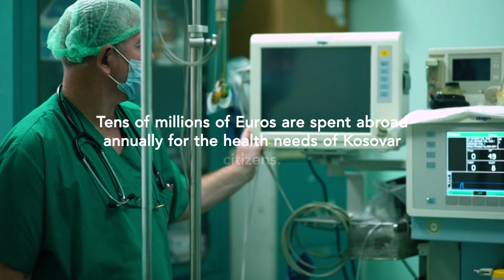KOSANA documentary trailer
On May 14, 2018 was launched documentary film "KOSANA" directed by Arian Mustafa.

"With small things, we can improve the wellbeing of the citizen," is the motto of documentary film KOSANA, named like the project implemented since 2011, by Solidar Suisse Kosova. This documentary describes the work and efforts of non-governmental organizations supported by KOSANA aiming at advancing the Kosovo health system. These organizations support health system by carrying out “small” changes and supporting the public discussion on its advancement.

The event marks the seventh anniversary of project implementation.